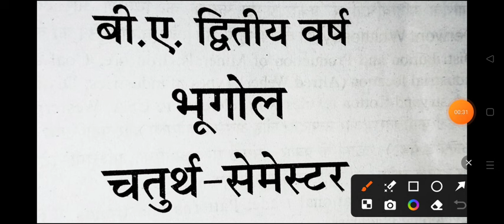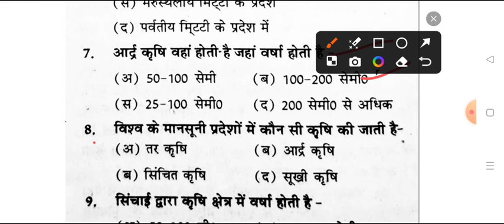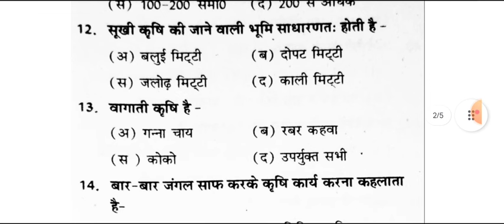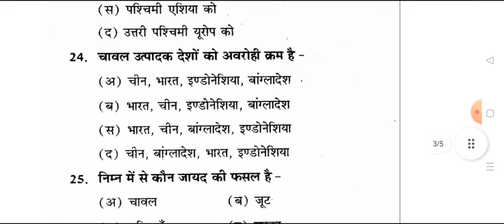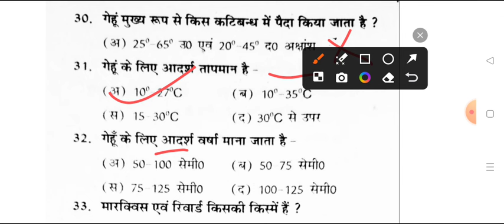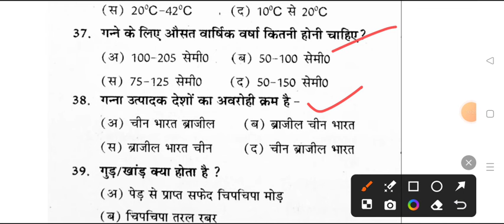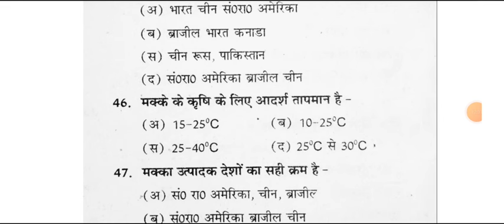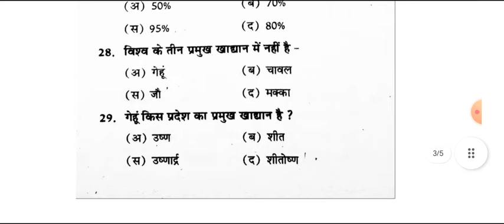B.A 4th Semester Geogdraphy 2024 | Top 50 mcq ba forth semester bhuool important qustion answer pdf